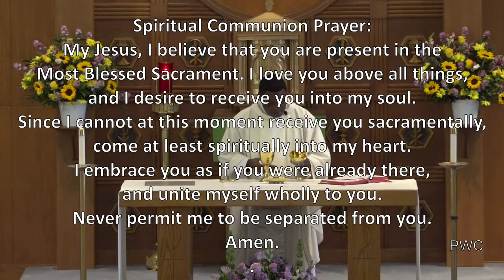Mass for Friday, St Gregory the Great, Pope & Doctor of the Church 9-3-21